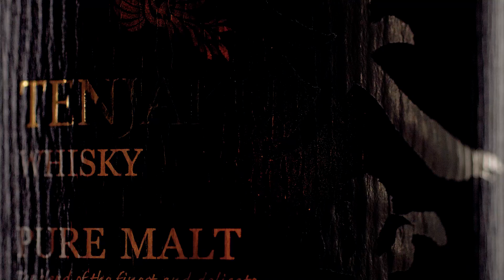TENJAKU Pure Malt whisky